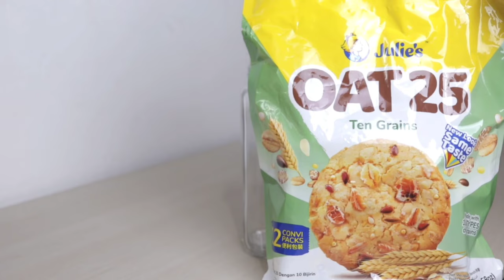Pantry Refill and Restock 2022: How We Organize Our Pantry and Snack Station | CnV Lifestyle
Pantry Refill and Restock |  PANTRY ORGANIZATION

Hi, guys! Today, we're going to show you how we organize our small pantry and snack station, keeping everything neat and in order. We do have a separate kitchen cupboard where we stock some of our kitchen needs, and we will definitely feature it soon! For now, we hope you enjoy this pantry organization video and let us know your thoughts.

xoxo,
C&V

Editing Software: Sony Vegas Pro 13 / Adobe Premiere Pro 2021
Camera: GoPro HERO10 / Canon EOS 77D